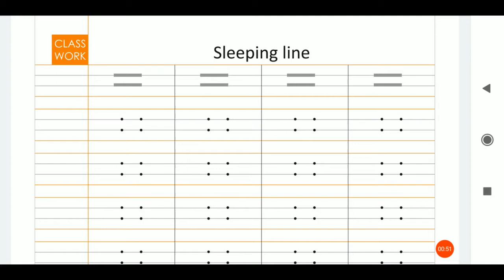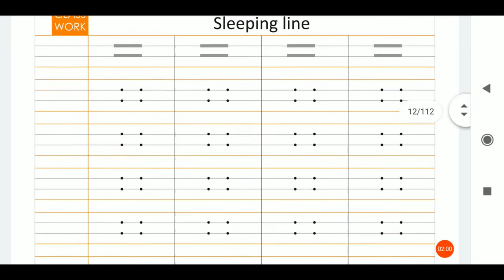15/07/2020, LKG-EM, English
Speeling Line